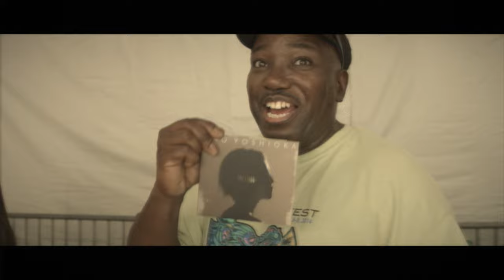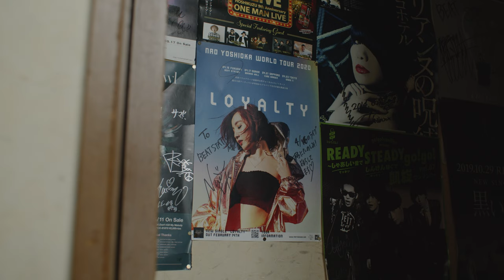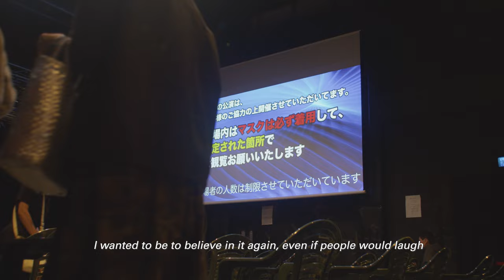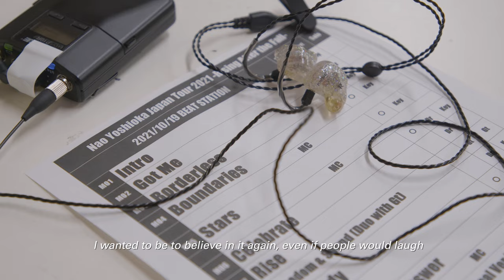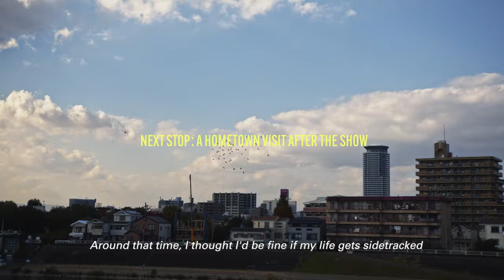Nao Yoshioka Documentary - Rising After the Fall - Episode 1: Lost and Found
Get Tickets Now! Nao Yoshioka is On Tour Now! 10th Anniversary Tour 2022 - Ever Evolving

Artist: Nao Yoshioka
Producer: Naoki Yamanouchi

Director of Photography: Tetsuya Nakagawa
Film Director: Tsukaya Suzuki
Camera Crew: Tetsuya Nakagawa, Tsukaya Suzuki, Yukitaka Kubo, Tsubasa Kimino
Editor: Tsukaya Suzuki and Tetsuya Nakagawa
Music Composer: Jun Miyakawa and SSR Production
FOH and  Recording: Takuya Ando
Mastering Engineer: Akihito Yoshiokawa (Studio Dede)
Subtitles: Kelpie

Live
MD, Keys: Jun Miyakawa
Gt: May Inoue
Bs: Zak Croxall
Dr: Tomo Kanno
Special Guest: Takuya Kuroda

Lable Crew
Michael Harris, Yohei Nishii ,Jin Koike, Tsubasa Kimino, Yo Iwasaki, Hiroki Hatif Monden

Nao Yoshioka Japan Tour 2021 -Rising After the Fall -
SWEET SOUL RECORDS /  LIFESOUND, INC.